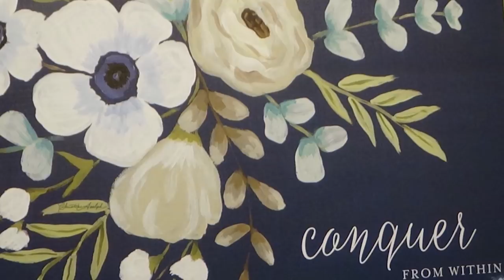J's Crochet - The Babbling Brook Lace Sweater. EP. #128.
Hi my friends!  Life takes time and so does crochet, but I'm back with a really pretty lace sweater, that I think you're going to just love wearing.
 This is part 1, so stay tune for part 2 with an extra surprise! Thanks for waiting, and Happy Crocheting!  Smiles from J.

2019 Legacy Calendar, with artwork by Christine Adolph.

Song:  Water Please.